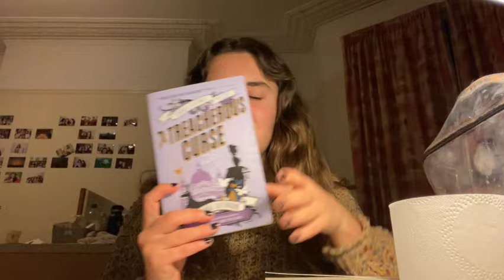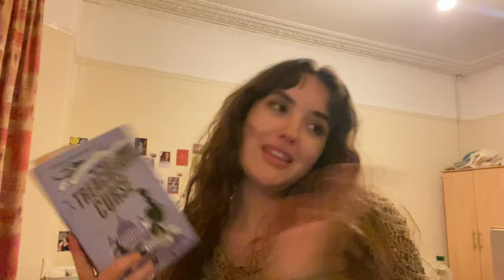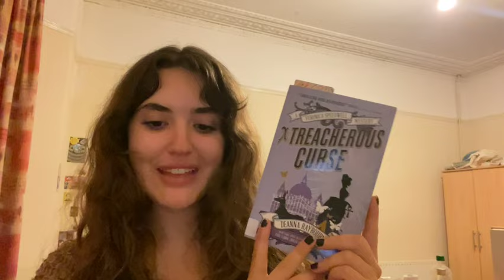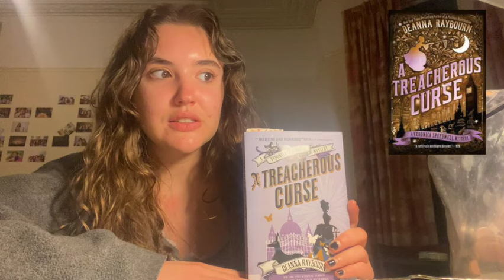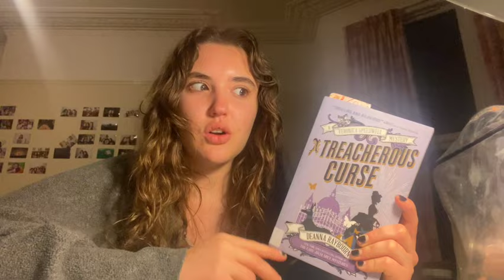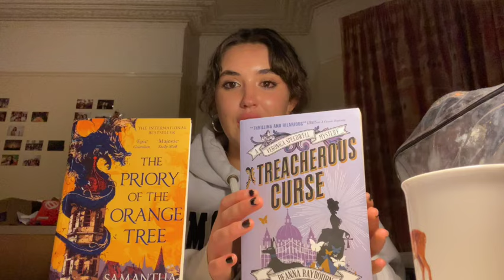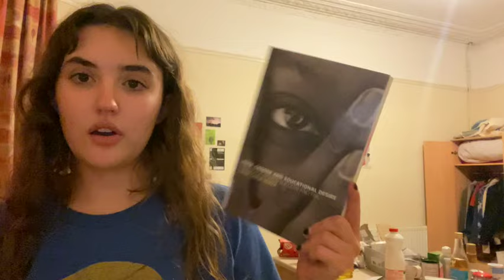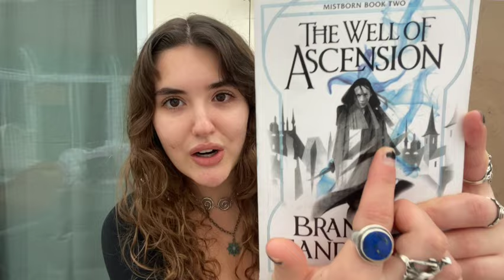tiktok romance, britney spears's memoir, Veronica Speedwell, and more (chatty weekly reading vlog)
i am so sorry that this is basically the length of a film but i hope you enjoy xx

Books Mentioned:
Love Theoretically by Ali Hazelwood
A Treacherous Curse by Deanna Raybourne
Daughter of No Worlds by Carissa Broadbent
Sea of Tranquility by Emily St John Mendel
The Woman in Me by Britney Spears
The Well of Ascension by Brandon Sanderson
The Will of the Many by James Islington
Assassin's Apprentice by Robin Hobb
Frenchman's Creek by Daphne de Maurier
Bookshops and Bonedust by Travis Baldree
The Obelisk Gate and the Stone Sky by N K Jemisin
Penance by Eliza Clark